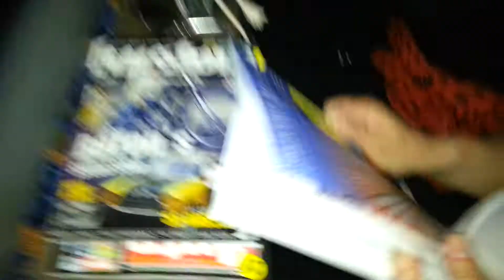Les Pires rates carnaval de Berck / Mer 2014 l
Sur la route du retour c est pas fini les pires rates sont toujours La